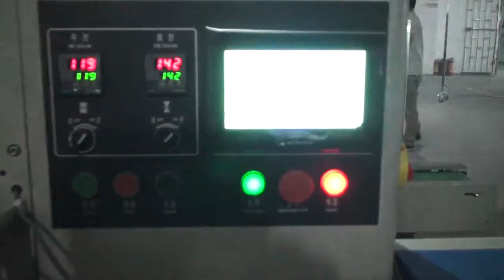MK-250B Hami melon Dried mango pillow bag packing machine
Contact :Ms Sharon
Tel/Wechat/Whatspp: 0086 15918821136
Email :sales@gzmingke doc com
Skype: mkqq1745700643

Application：
Suitable for biscuits, rice, snow cake, pie, chocolate, bread, instant noodles, moon cake, medicines, daily necessities, industrial parts, paper boxes or trays, and other regular objects packaging.

Features:
1. Dual inverter control, bag length can be set and cutting, without air conditioning.
2. Man-machine interface, convenient parameter setting.
3. Self-diagnostics, fault at a glance.
4. High sensitivity photoelectric eye color tracing, digital input cut position which makes the cutting position more accurate.
5. Temperature independent PID control, and better suited to a variety of packaging materials
6. Positioned stop function, without sticking knife or wasting film.
7. Powertrain simple, it reliable, convenient maintenance
8. All control posts software to facilitate the function of restructuring and technological upgrading, never backward.